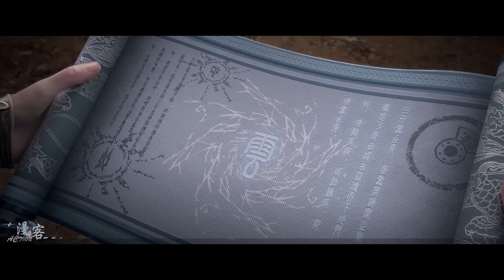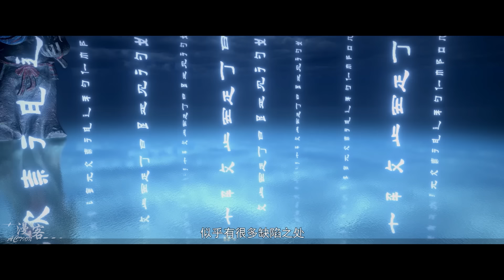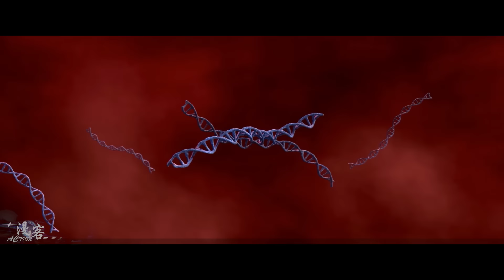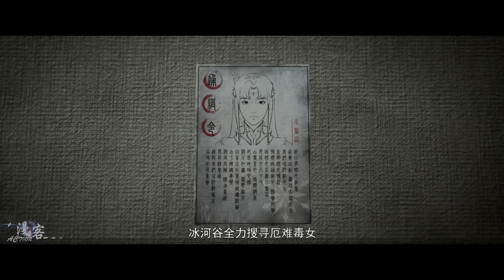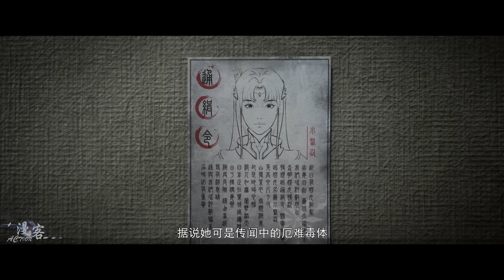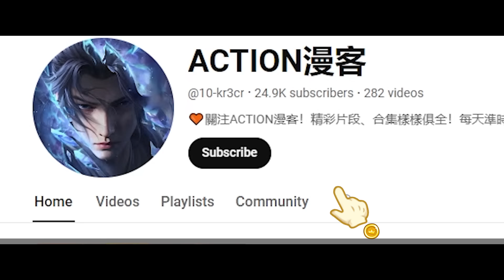✨ 中洲篇 | 更新！炎立中州，傲视苍穹！萧炎现身丹域参加丹塔大会，与曹家妖女曹颖展开灵魂力量的博弈！！【斗破苍穹 | Battle Through the Heavens 】